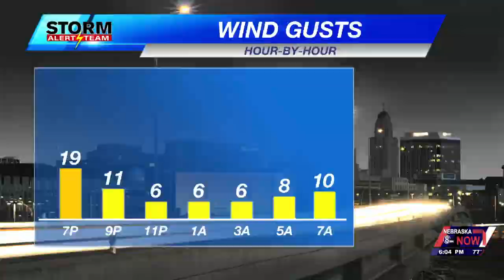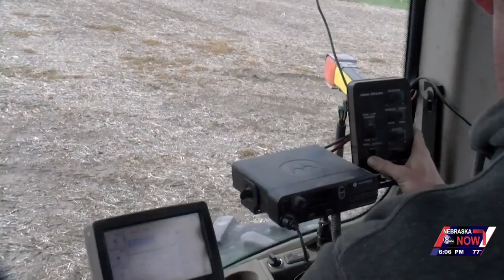Nebraska farmers 'cautiously optimistic' as planting begins